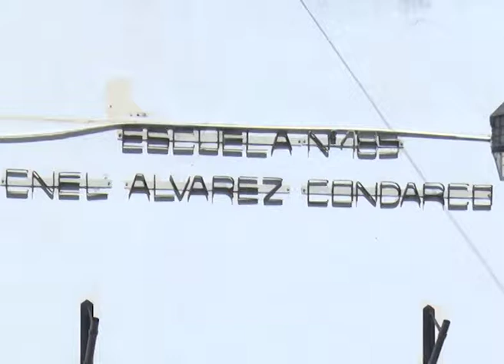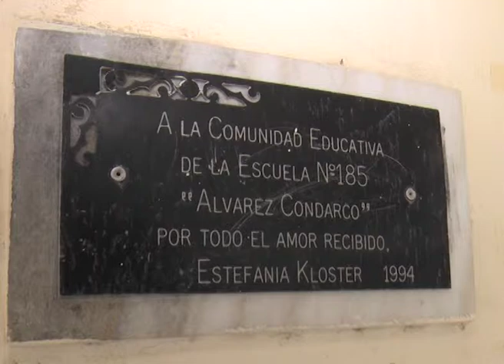ESCUELA ALVAREZ CONDARCO 50% DE ACATAMIENTO A LA MAÑANA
MONICA DIRECTORA ESCUELA ALVAREZ CONDARCO
RECORDAMOS LO QUE PASABA ESTA MAÑANA EN LA ESCUELA ALVAREZ CONDARCO, EL 50% DE LOS DOCENTES ACATO LA MEDIDA DE FUERZA EN EL TURNO MAÑANA Y EL 35% CONCURRIO A TRABAJAR A LA TARDE, LOS NINOS QUE TUVIERON DOCENTE FRENTE AL AULA TUVIERON CLASES